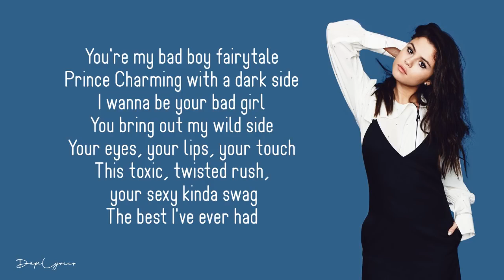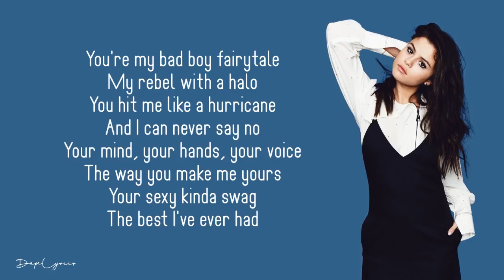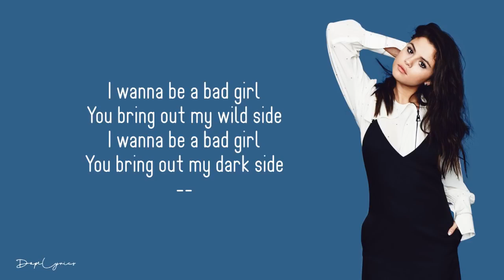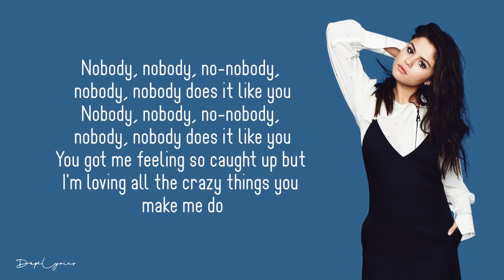Nobody Does It Like You Selena Gomez Lyrics 🎵